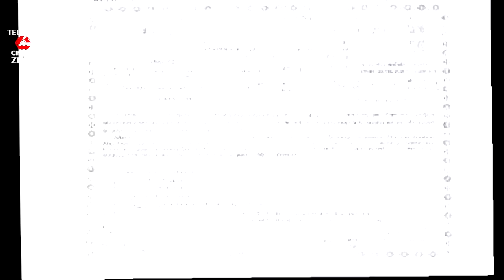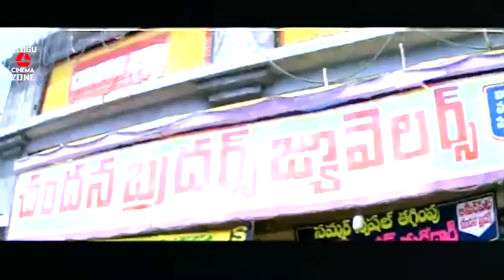PREMAKU SWAGATHAM | TELUGU FULL MOVIE | J D CHAKRAVARTHY | SOUNDARYA | TELUGU CINEMA ZONE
Watch And Enjoy Telugu Full Movie Premaku Swagatham On Telugu Cinema Zone

Starring  J D Chakravarthy, Soundarya, Prakash Raj, Sunil, Bramhanandam Among Others.